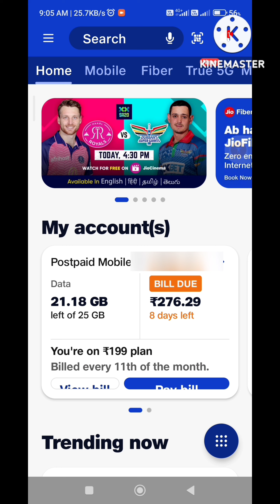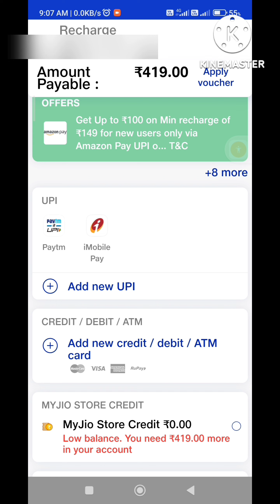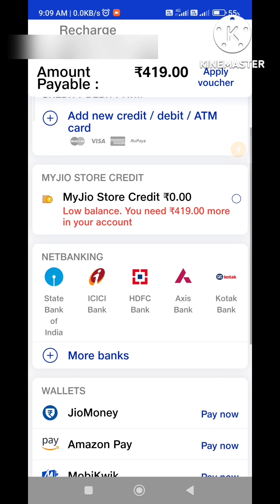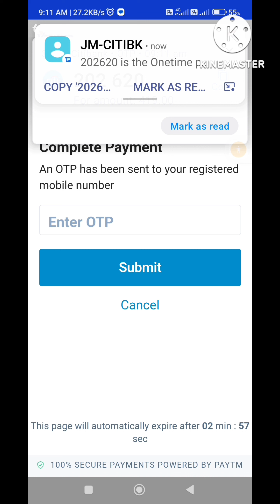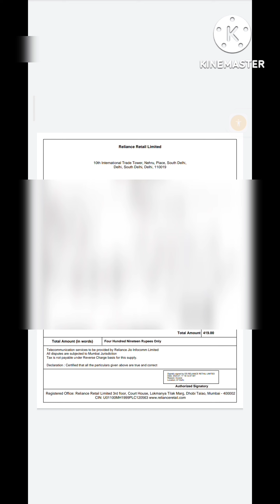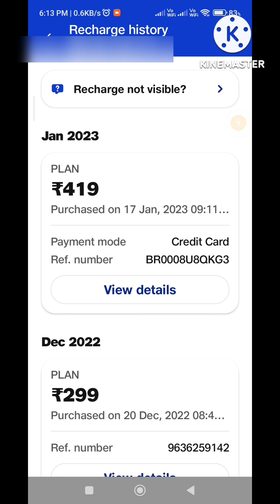How to recharge Jio Mobile prepaid from MYJIO app || Kuch bhi extra Fee/charges nhi dena padega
How to recharge Jio Mobile prepaid from MYJIO app || Kuch bhi extra charge nhi dena padega

My Jio app se Friend ya Relative ka recharge kaise kare | How to recharge for friend from my jio app

How to check & download JIO Postpaid SIM bill | जिओ पोस्टपेड सिम का बिल कैसे चेक और डाउनलोड करें

₹419
Details
Pack validity 28 days
Total data 84 GB
Data at high speed* 3 GB/day
Voice Unlimited
SMS 100 SMS/day
Subscriptions
JioTV
JioCinema
JioSecurity
JioCloud
*Post which unlimited @ 64 Kbps